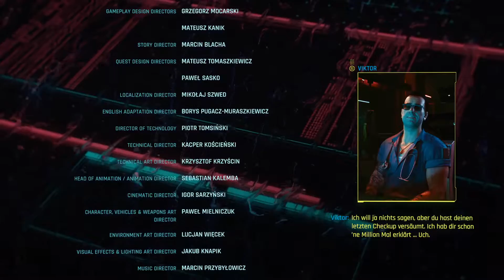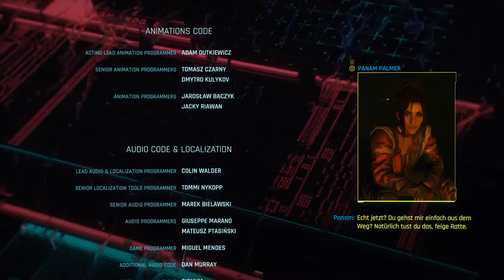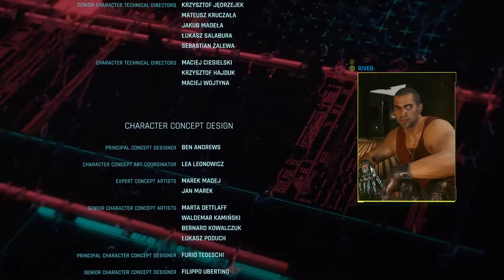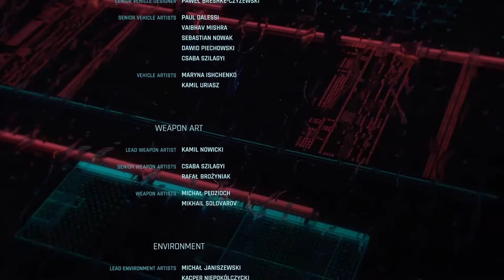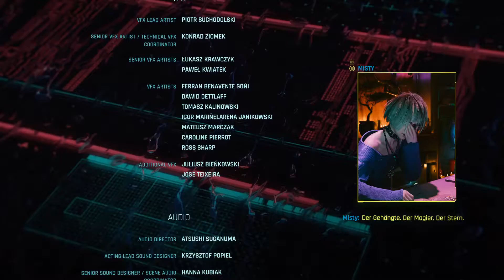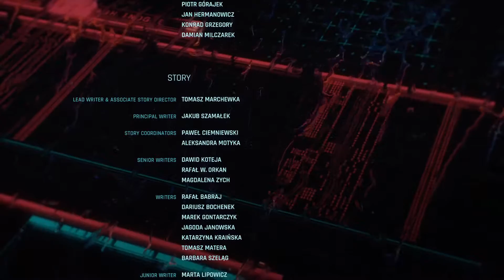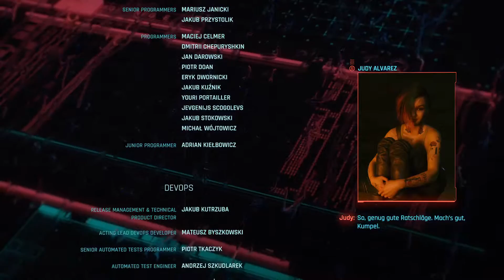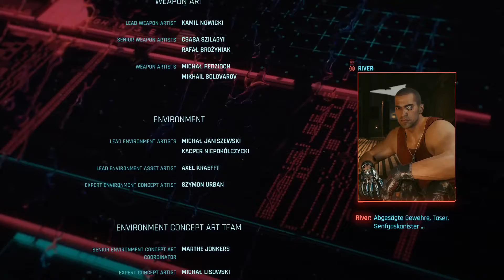Cyberpunk2077 #54 Ende 1 Mit Rogue gegen Arasaka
VERÖFFENTLICHUNG: 10. Dez. 2020
ENTWICKLER: CD PROJEKT RED
PUBLISHER: CD PROJEKT RED